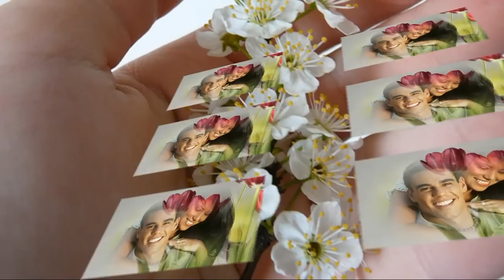Daveed - Serenade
Select the optimal resolution 720p
For relaxation visit my channels: